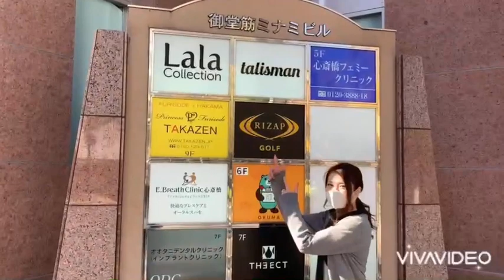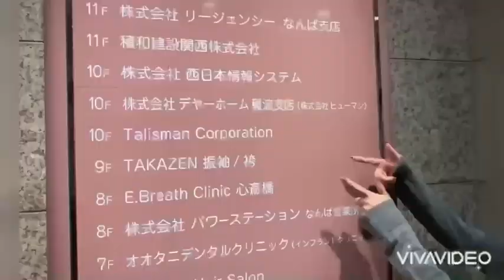心斎橋店までの行き方 心斎橋駅からver.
地下鉄「心斎橋」より徒歩4分♪
御堂筋ミナミビル9Fでお待ちしております❣❣